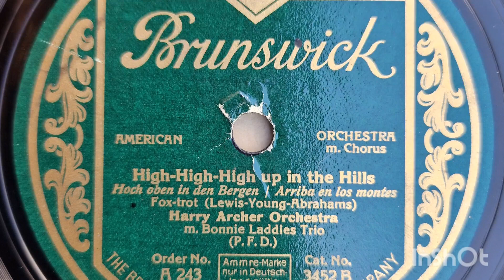Harry Archer & His Orchestra: High-High-High Up In The Hills (Brunswick 1927)